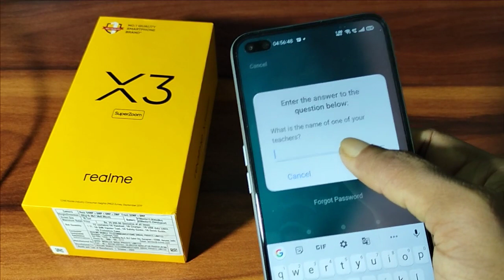Realme X3 AppLock forget kaise kaise kare, how to set screen locked realme mobile